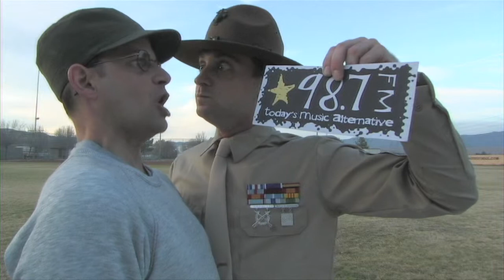Star 98.7 -- "What's Your Excuse?"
My entry for a contest held by a local radio station in Los Angeles.